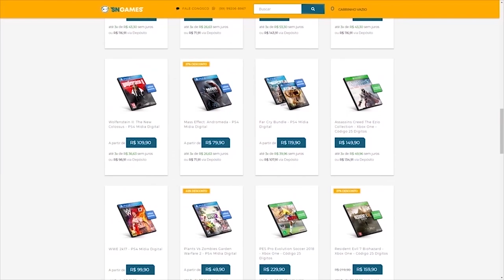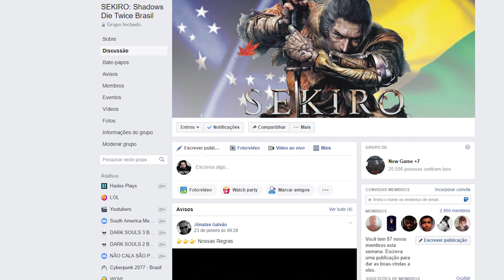A HistÓRia De Todos Os Personagens De Sekiro: Shadows Die Twice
➤ PSN: hadessama94